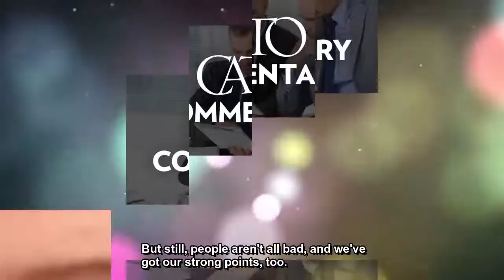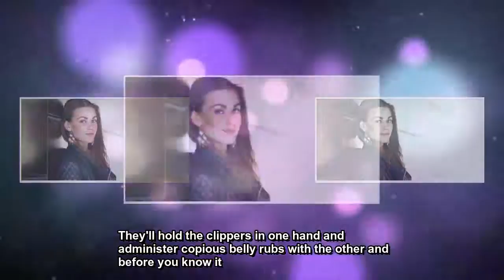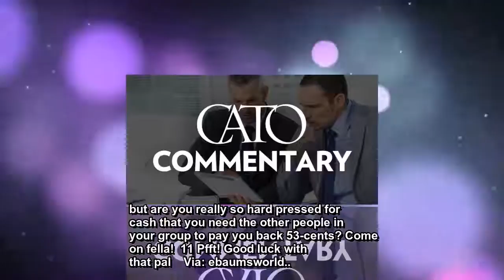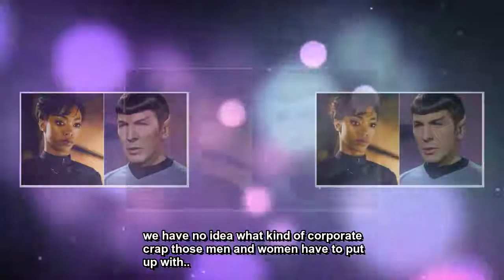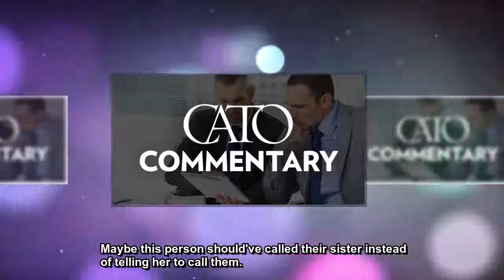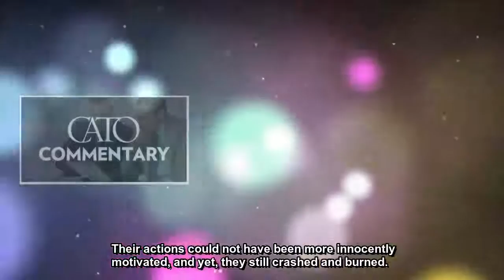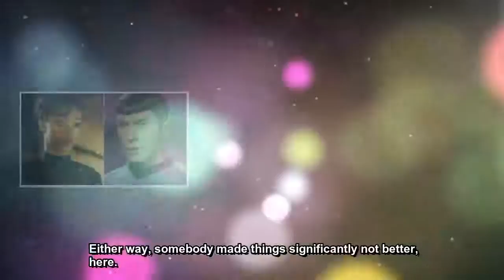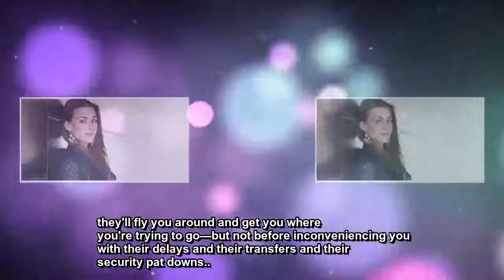15 People Who Tried to Be Helpful, But Only Made Things Significantly Not Better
15 People Who Tried to Be Helpful, But Only Made Things Significantly Not Better

BY MICHELLE SANDERS – ON APR 24TH IN LOL
We're human, so we make more than our fair share of mistakes. Even the very best among us make min